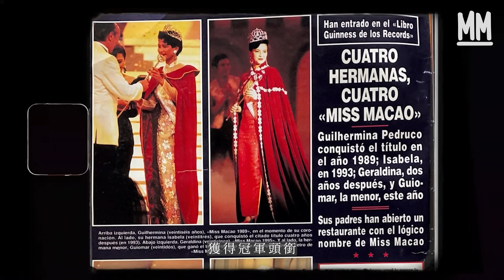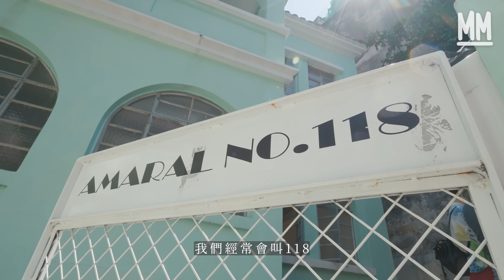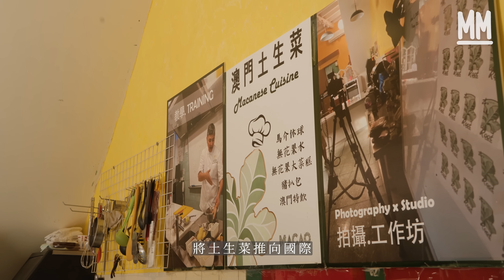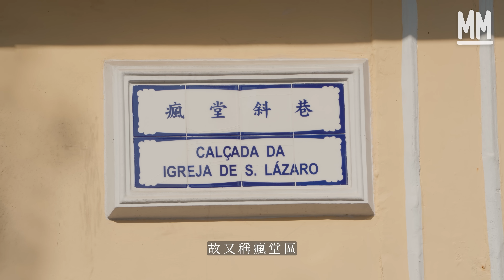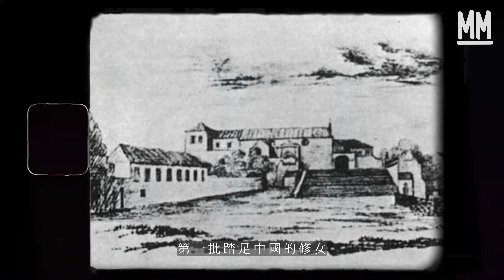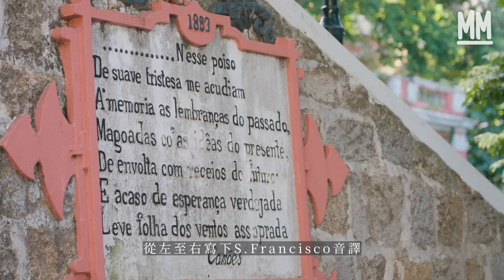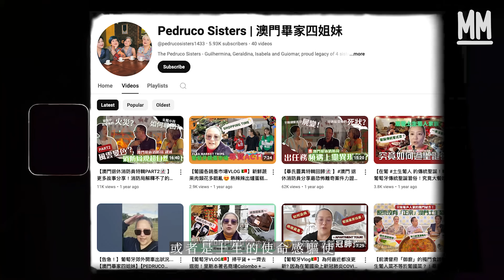MM｜四姊妹全為澳門小姐冠軍 零形象包袱棄入娛樂圈過平凡生活 廣東話識講唔識寫但無懶音 澳門選美傳奇土生家族畢家 昔日舊居學校皆成文化遺產 中西融合聖誕樹掛利是封｜周圍黐餐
MM 周圍黐餐 // 四姊妹全為澳門小姐冠軍 零形象包袱棄入娛樂圈過平凡生活 廣東話識講唔識寫但無懶音 澳門選美傳奇土生家族畢家 昔日舊居學校皆成文化遺產 中西融合聖誕樹掛利是封

畢家Pedruco家族是澳門土生家族的代表，以其誕生了四位澳門小姐冠軍而成為選美界中最經典的傳奇之一。傳統上，我們認為香港小姐贏了就會嫁給富豪，而澳門小姐則以打工為榮。

這一次，我們有幸跟隨這四位備受矚目的選美冠軍，重返她們成長的舊居，回到童年時在學校和公園度過的日子，甚至親自走訪家族朋友的家煮特色土生菜一起用餐，在這些地方深入了解土生人在澳門的成長歷程。

澳門的社區融合了百年中葡文化，使這座城市擁有眾多賦予魅力的歷史建築。除了2005年被聯合國教科文組織列入《世界遺產名錄》的「澳門歷史城區」之外，自2014年起實施的澳門《文化遺產保護法》還已經保護了165項不動產和超過600座文物建築。

訪問畢家四姐妹所到之處，如舊居、街市、學校、公園和用餐地點，恰好代表了這種文化保護的一部份。這些地方讓澳門獨特的文化得以在日常生活中持續傳承。前往澳門，不妨漫步探索這些歷史建築，感受這座城市深邃的文化風景！

策劃/主持：鄭汝翹Karen
攝影：陸羽 陳文正 張志孟 許先煜
剪接：黎正怡
編審：黃碧珊
監製：王秋婷